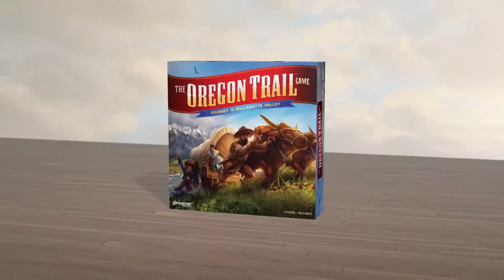9. The Oregon Trail: Willamette Valley - Ending Your Turn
It's 1844: You and your family have joined a wagon train in Independence, MO that is about to head to Willamette Valley to find your fortune in the West!

2. OT3 - Set Up and Gameplay.mp4
3. OT3 - Starting Your Turn - Trail Tiles.mp4
4. OT3 - Starting Your Turn - Calamities.mp4
5. OT3 - Take 3 Actions - Moving.mp4
6. OT3 - Take 3 Actions - Hunting.mp4
7. OT3 - Take 3 Actions - Buying and Selling.mp4
8. OT3 - Take 3 Actions - Picking Up Hitchhikers.mp4
9. OT3 - Ending Your Turn.mp4
10. OT3 - Winning the Game.mp4